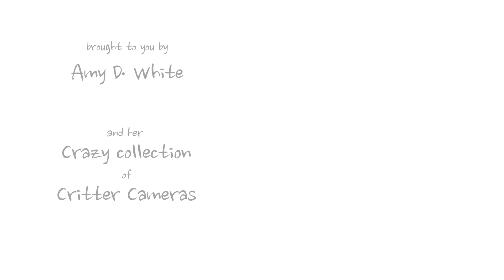HAMMOCK BEARS - PART 2 - JULY 3, 2020 -- AND WE HAVE A WINNER!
The bear family returned to play on the hammock on this beautiful summer morning. It was still early enough that the world hadn’t quite woken up yet, so most of what you hear is birdsong and the bears at play.
        In this second of many videos from this particular visit, the bear cubs are trying their best to get up into the hammock, but they continue to get punch-drunk in the process. It's like the bears are saying, "I think I can! I think I can!"
        Finally, Darryl #2, or "the Other Darryl" grabs the brass ring. He is the first of the two cubs to get up into the hammock, at long last. Darryl (#1) actually gets up there, too, right at the closing second, but she gets knocked right off again. But not to worry. There's more footage to come.